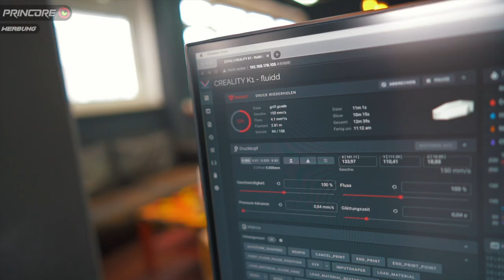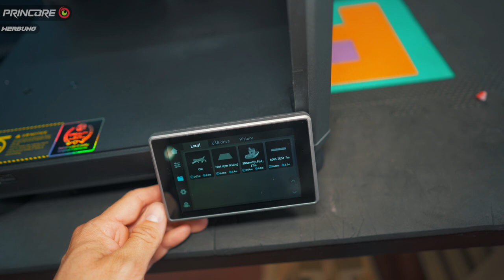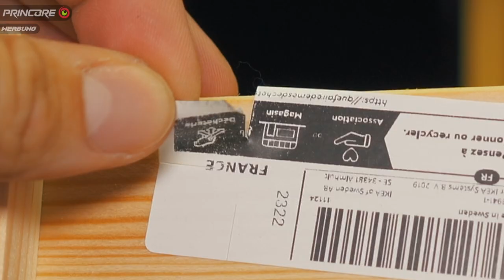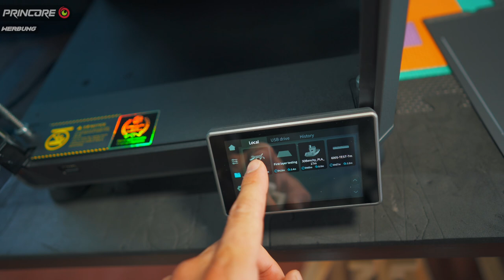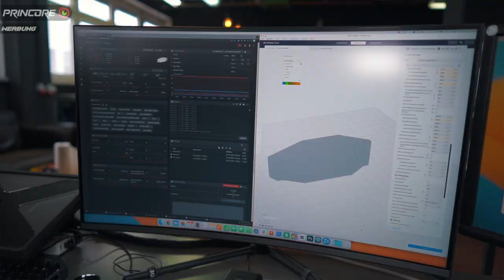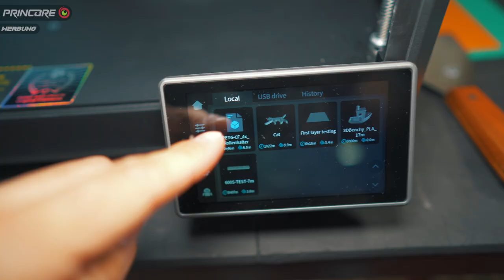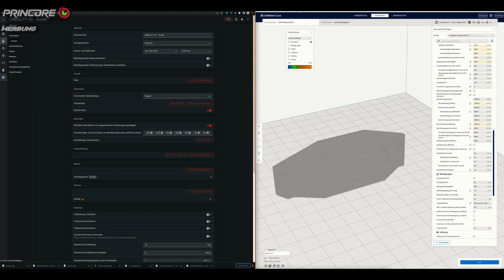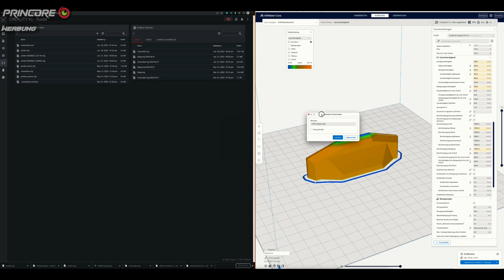Wie finde ich den Creality K1 Speedy? [VLOG K1 + Regale in der Firma aufbauen]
Dieses Mal starten wir die ersten Drucke mit dem Creality K1 Speedy mit sagenhafter Lichtgeschwindigkeit, bauen dabei die beste Düse des Universums ein und montieren ein Regal bei Princore mit unendlicher Stabilität auf. Viel Spaß 🙂
Achja, hier die Knipex Schere, sodass ich unendlichen Reichtum erlange 😋
Lerne mit Philipp in 69 Videos das Slicen mit dem ORCA-Slicer:
Darunter sind Einstellungen der Filamente und Druckplatten sowie meine aktuelle Empfehlung für 3D Drucker und Lasergravierer.
Hier findest du meinen 3D-Druck Shop mit vielen Filamenten, Tuningteilen, Umbauteilen und 3D Druckern: